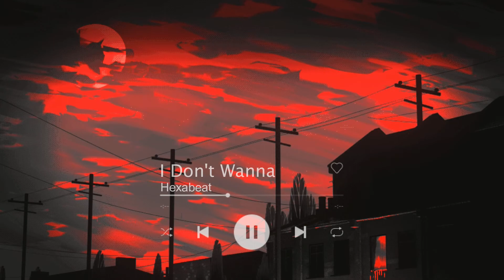I Don't Wanna - Harnoor (Slowed and Reverb)